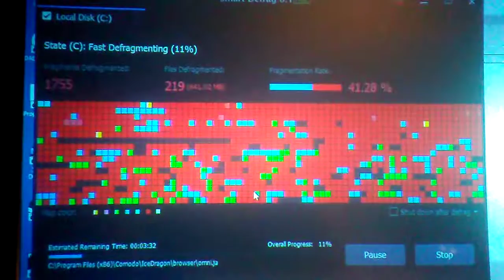I am ashamed of myself.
Don't let your computer get to this point... Please, scandisc and defrag your drives regularly!

This has been a Rez-A-Reck Public Service Announcement.